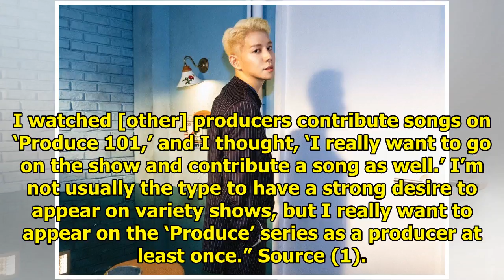Block B's Park Kyung Says He Wants To Produce Music For "Produce 48"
Display. Sharethrough. Soompi.1x1 In a recent interview with Korean newspaper Hankook Ilbo, Block B’...